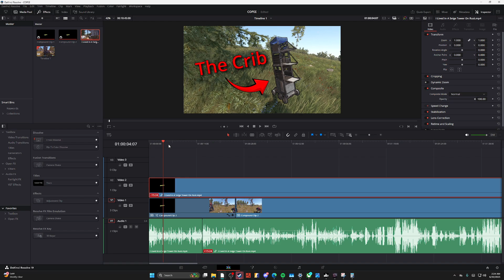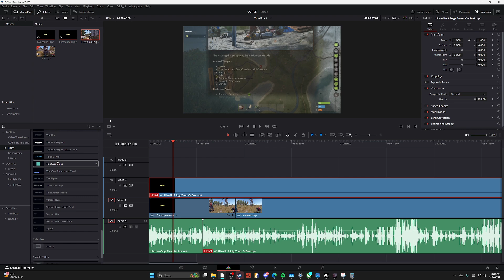How To Add Plugins in DaVinci Resolve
If you want more davinci resolve tuts make sure to like and sub :)
Here is a quick DaVinci Resolve tutorial for beginners on how to add a plugin. The video goes over davinci resolve editing basics and steps to add davinci resolve effects. If you want more davinciresolve tutorials be sure to like and sub :)